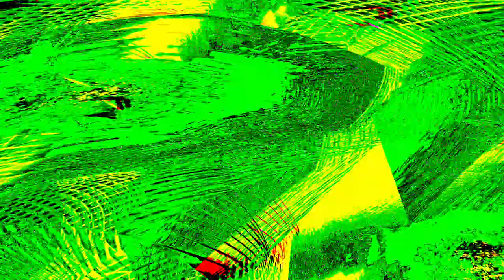[EPILEPSY WARNING] Movie 24 01 10 10h15m52s